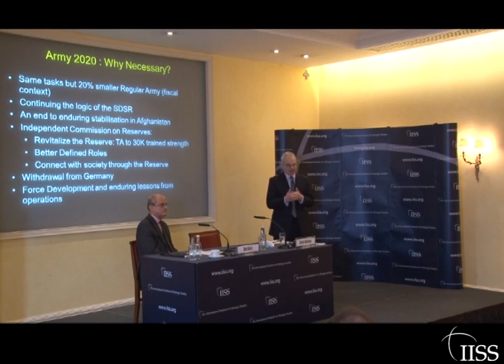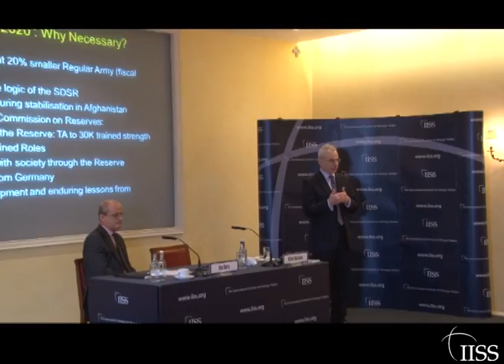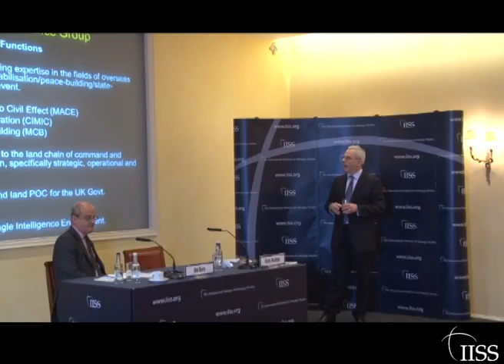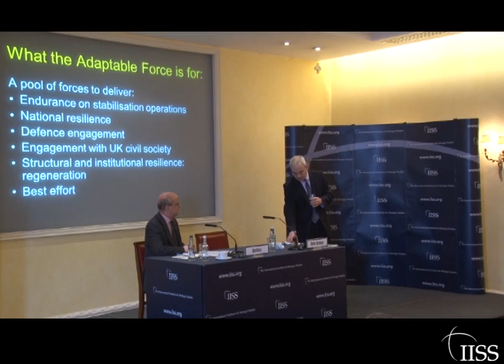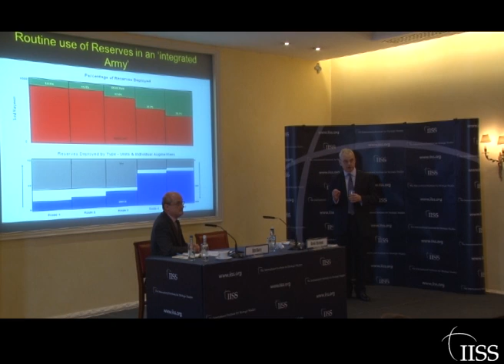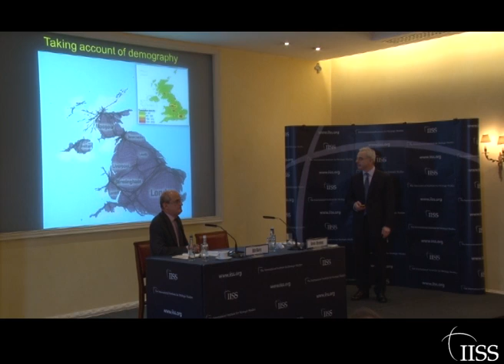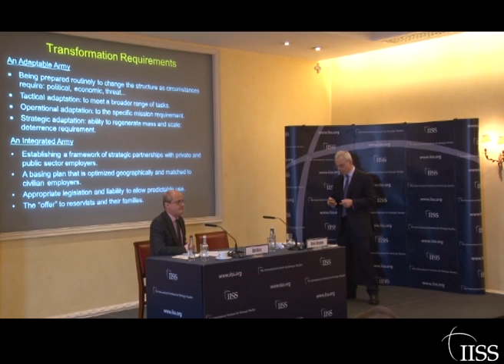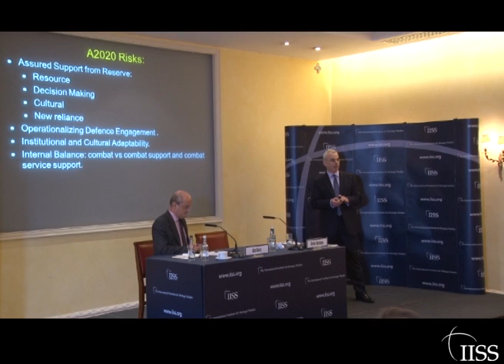British Army 2012; the rationale for the redesign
Although driven by demanding budgetary and staffing-level cuts, the restructuring of the British Army announced in July has produced an ambitious and surprisingly radical programme of reform.

Major-General Kevin Abraham showed how the army set about redesigning itself to meet the requirements of the UK Strategic Defence and Security Review, explaining the reasoning behind the most radical reorganisation of the army since the end of national service.